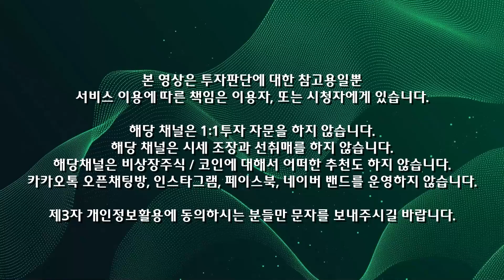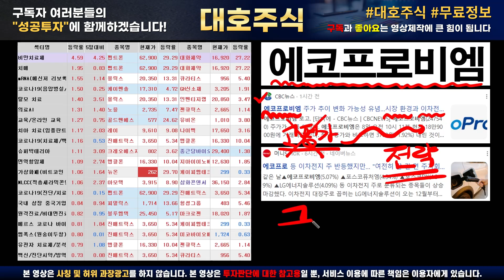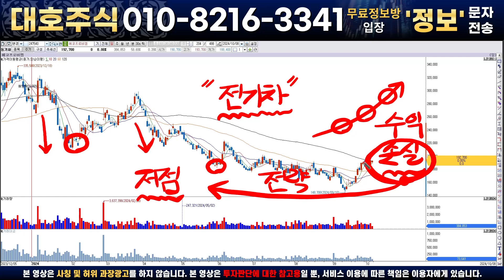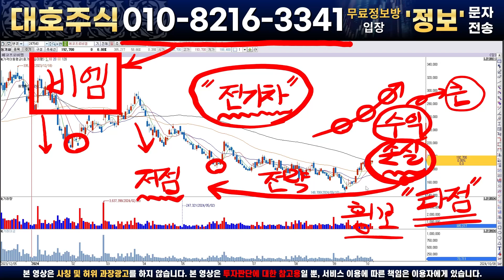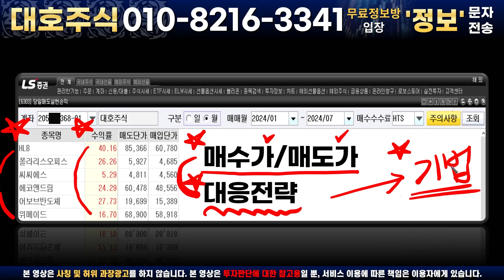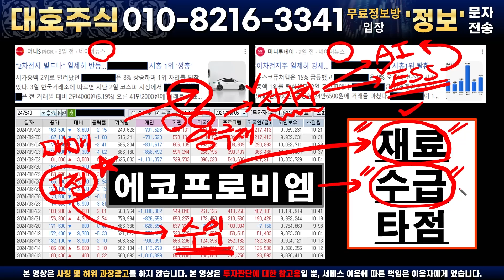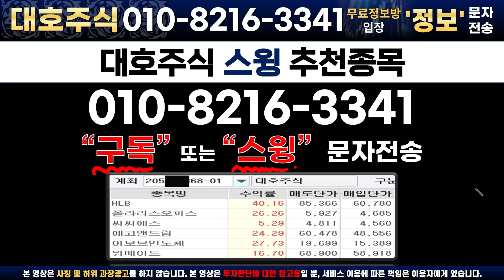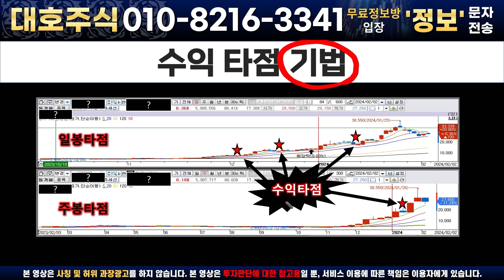[에코프로비엠] 🔴대형 사모펀드 집중 매수 종목, 사상 최고 주가 상승폭 나온다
실전투자 20년 경력으로 핵심 수익 정보를 전달해 드리는 "대호주식"입니다.

💥 채널을 '구독'하고, 영상에 '좋아요'를 누르시고
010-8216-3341로 "정보"라고 문자 보내시면 확인 후 무료 정보방에 바로 입장 시켜 드리겠습니다.

💥 스윙종목, 단타종목, 세력매집주 정보 등 핵심 정보를 원하시는 분들은 필요한 정보를 문자로 보내주시면 해당 정보를 보내 드리겠습니다.